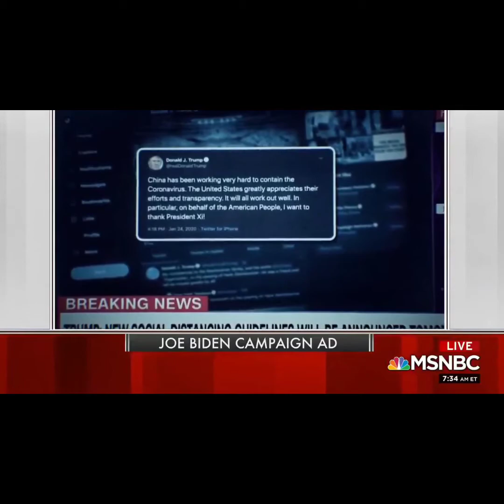(MWR) First Video Cast/Campaign Closing In 47 Ep 8 (9-16-20)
First video cast:
Today we will cover the warm embrace And support by the military for president Donald Trump, also are you tired of getting shafted by wearing a mask? You might get liberated today… also Mike Tyson is back and Roy Jones Junior is on the smorgasbord and more…